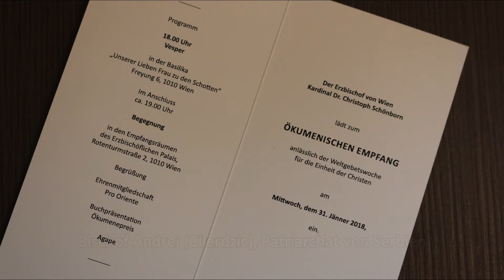Interview mit Bischof Andrej Cilerdzic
Interview mit Bischof Andrej Cilerdzic beim Ökumenischen Empfang 2018 in Wien.